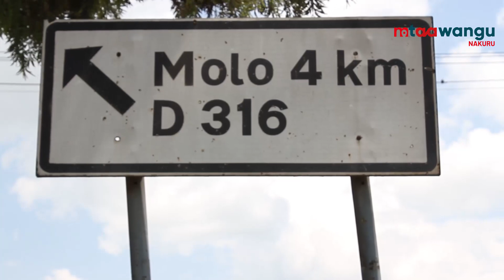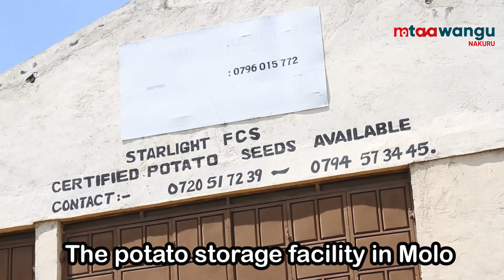The good, the bad and the ugly of potato farming in Molo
Even though the residents may be undergoing various challenges, they still seem to be all in with regards to planting potatoes and investing in the business.